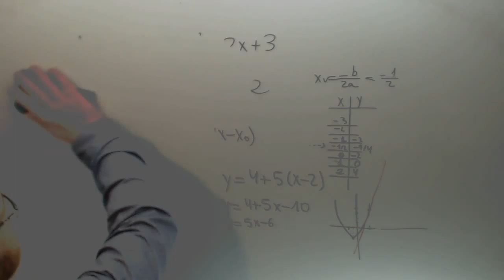Tangente a una funcion en un punto Matematicas 2º Bachillerato Academia Usero Estepona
Tangente a una funcion en un punto Matematicas 2º Bachillerato Suscríbete a nuestro canal en Youtube para ayudarnos a seguir creciendo Academia Usero en Estepona, el centro de formación con más vídeos en Internet del Mundo presenta